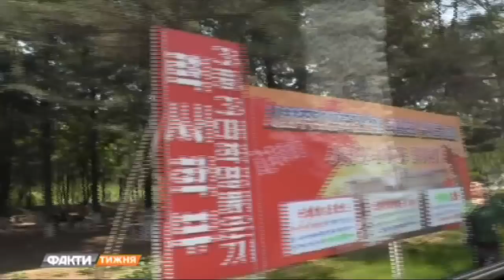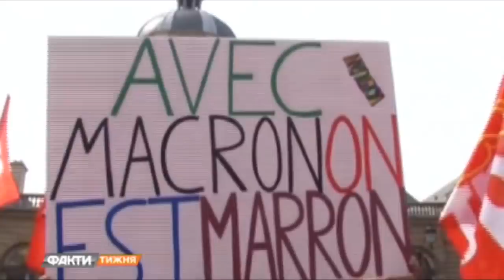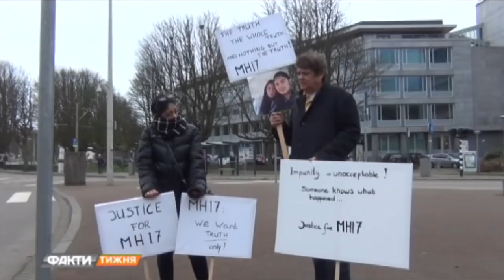Как Факти тижня ездили в гости к Ким Чен Ыну и возили Путина в Гаагу. Факти тижня, 31.12